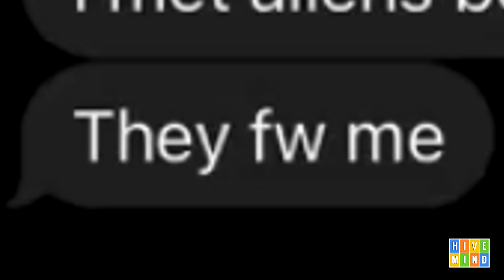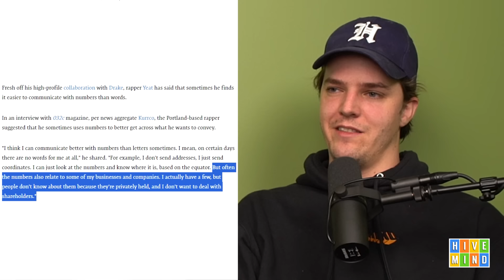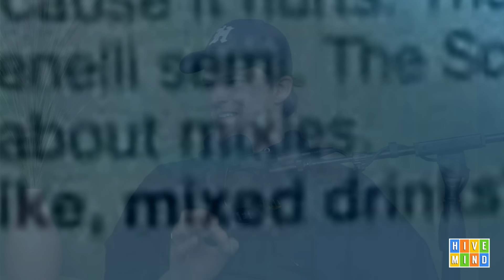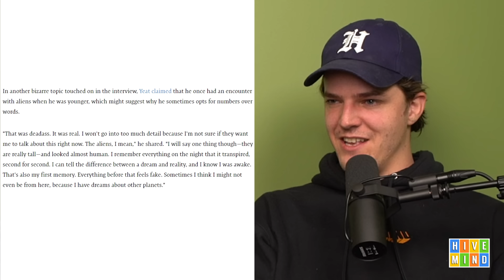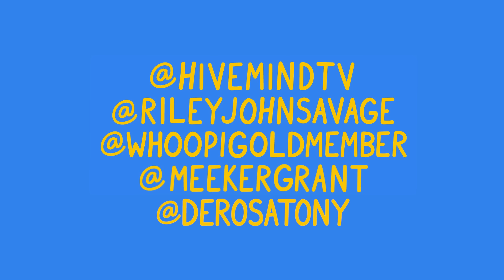Yeat Says He's Met Aliens (And We Believe Him)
We do a deep dive on Yeat's alleged alien encounter. Is Yeat from space?
Let us know your thoughts on Yeat's new album in the comments.
lüh me da granky

(filmed before the actual album announcement)

Comment "i'm just like yeat i love mixies" if you're reading this.

DM pictures of yeat to @meekergrant